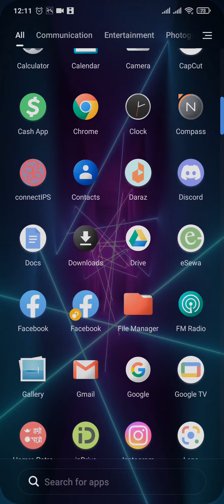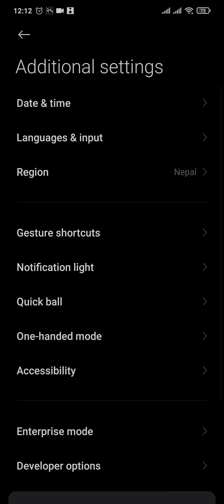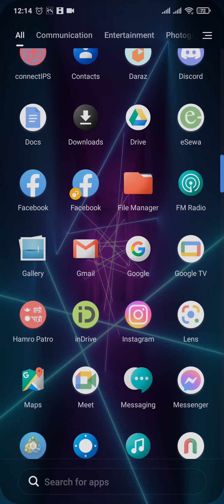How do I get rid of IP ban on Snapchat? FIX Snapchat IP Ban (Quick & Easy)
Learn how to fix the IP ban on Snapchat and bypass the ban with this simple steps.

Are you experiencing a Snapchat IP ban and can't access the app? In this video, we'll show you how to fix the Snapchat IP ban error and get back to using the app in no time. So, grab your device and follow our guide to bypass the snapchat IP ban. Make sure to watch this video till the end and implement our tips to avoid getting banned in the future.